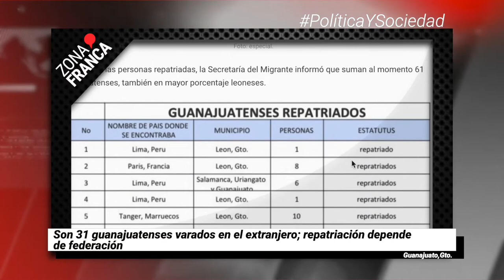Salamanca tiene a la alcaldesa peor calificada | Breves de la Zona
BrevesDeLaZona📰 | Estas son las noticias más relevantes de hoy
- Por no contar con protección ante COVID19, la@televisionug retira pasantes de medicina y enfermería.
- Salamanca: Beatriz Hernández la alcaldesa peor calificada.
- Son 31 guanajuatenses varados en el extranjero; repatriación depende de federación.